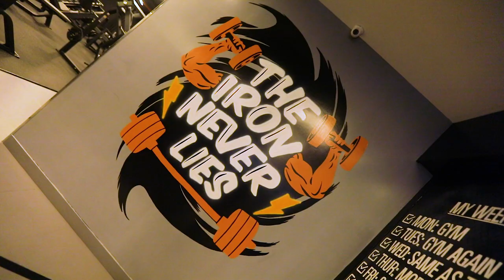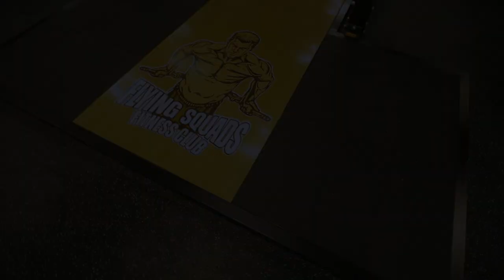Flying Squads Fitness Club Cinematic Gym Interior B - Roll Video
Shot by - Harsh Hariya
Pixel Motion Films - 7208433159